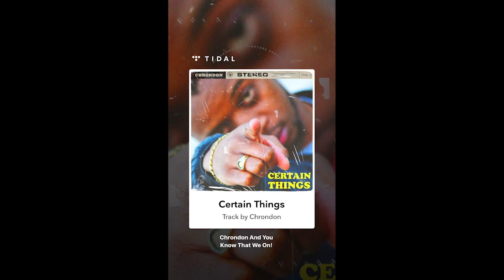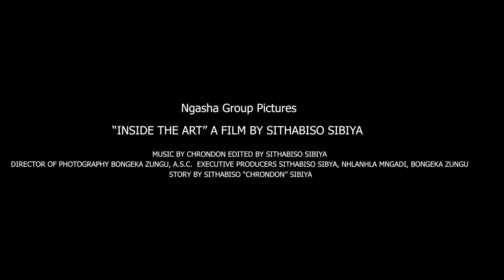Chrondon - 'Inside The Art' Music Documentary